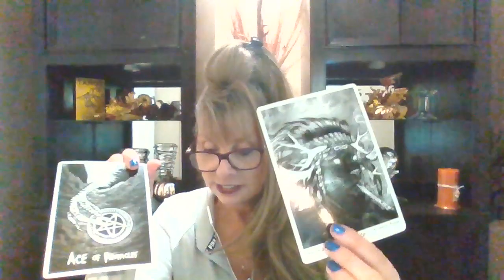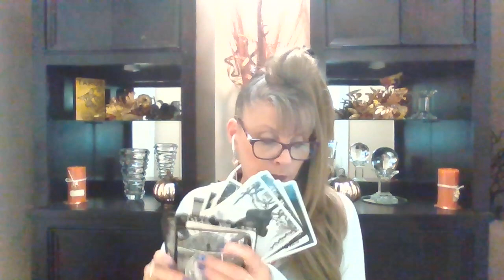LEO♌ LOVE 💖TAROT DECEMBER 4-5 "THERE IS A POT OF GOLD AT THE END OF THIS RAINBOW & IT IS SWEET!"💖💖💖